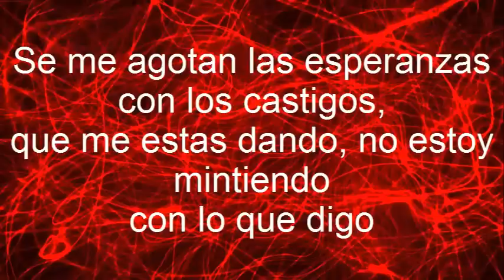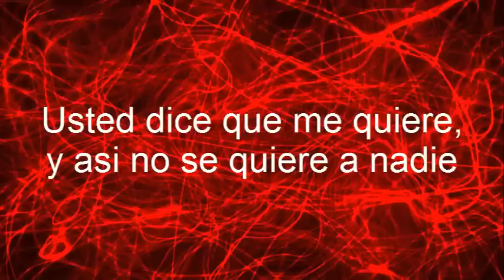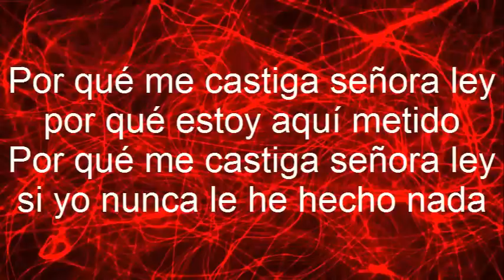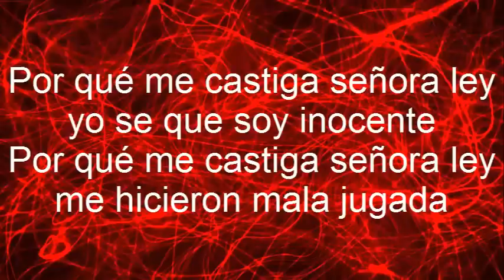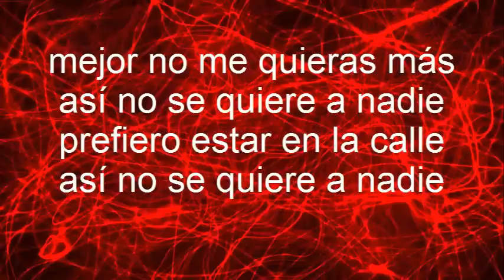Tito Nieves - Señora Ley (Letra)